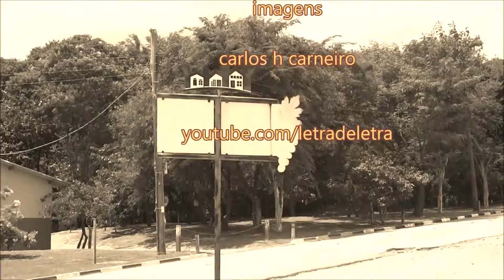represa II - vinhedo, sp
represa II, vinhedo, s paulo